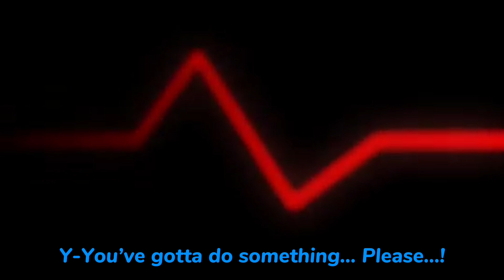my way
teehee big remix cominggg